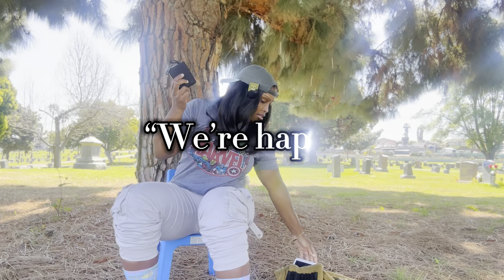Can spirits Reject Reincarnation? Let’s Ask!